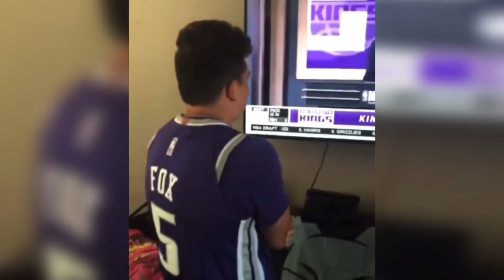Were the Sacramento Kings right about Keegan Murray all along?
The Sacramento Kings are notorious for taking the wrong draft prospect. And after the Kings decided to pick Iowa Forward, Keegan Murray over Purdue Guard, Jaden Ivey in the 2022 NBA Draft. Critics were quick to come out and judge the Kings for their pick. However, during the California Classic Summer League, Keegan Murray has been going off. As he's had two 24+ point outings on extremely good efficiency. So were the Kings right to take Murray over Ivey after all?